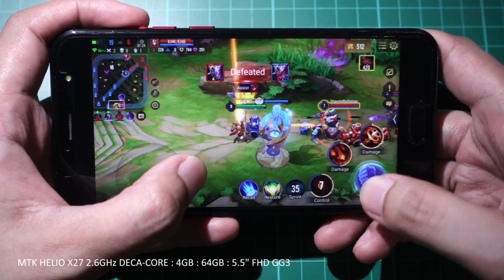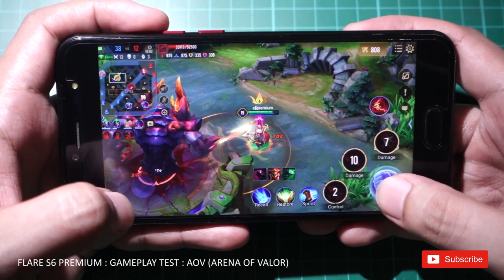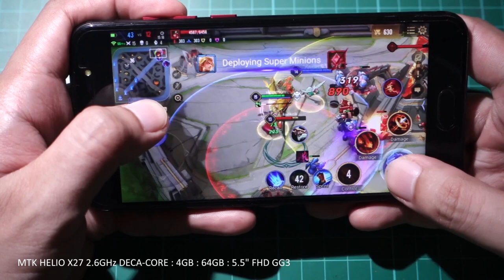Game Test || Cherry Mobile Flare S6 Premium || AOV (Arena of Valor)